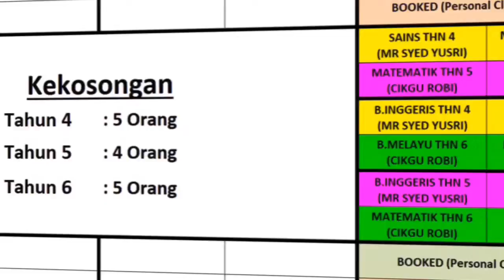*MrCikgu* Jom main SMIGGLE SUPER SPRING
Jom main SMIGGLE SUPER SPRING berssama Wan Annisa Humaira
Smiggle super spring bleh tahan harga dia
zaman kecik2 dlu ada juga beli
jatuhkan dari tangga tingkat atas...smiggle super spring trun malam ulat beluncas